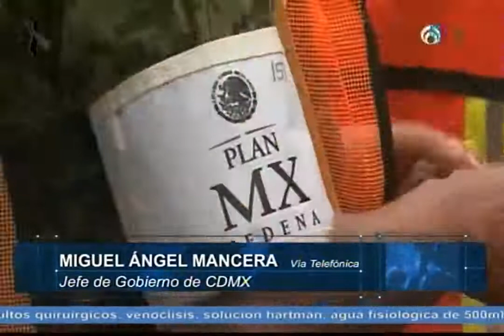Ya son 137 muertos en la Ciudad de México por sismo: Mancera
Mancera redujo además la cifra de heridos por el sismo en la Ciudad de México a cerca de 70 de los más de 800 reportados el martes